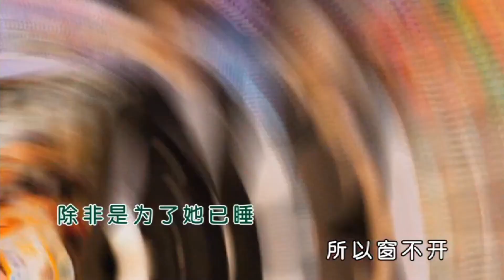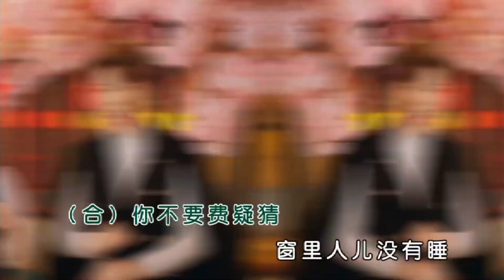月下対口 (合唱) 黄铭德&阿妮-主唱 KARAOKE